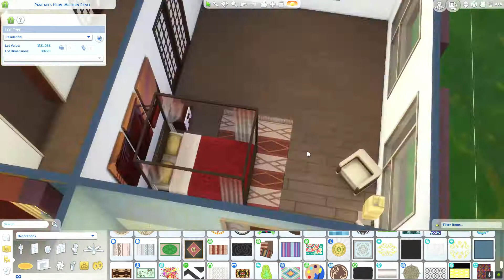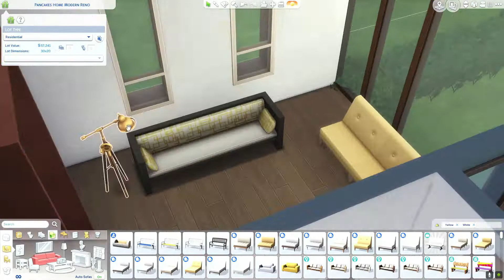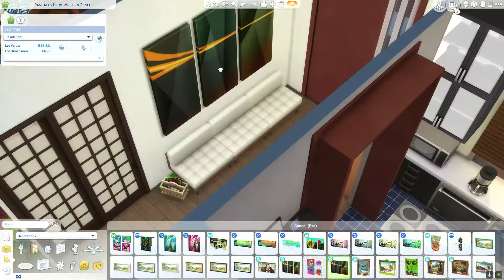Red Modern House - Sims 4 Speedbuild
I hope you enjoyed this video! Sorry about all the yawns loll I think this build came out pretty cute and fits so nicely into this part of Newcrest for my save file!

CHANNEL SCHEDULE 👇
MONDAY // CAS
WEDNESDAY // SPEEDBUILD
FRIDAY // CAS
SUNDAY // SURPRISE VIDEO

~ MUSIC ~

Music Info: Powerful Dark Hip Hop - by Soul-Prod Music.